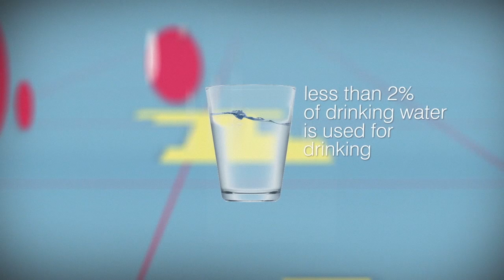City of Sydney's plans for decentralised water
The City of Sydney is re-thinking water in our city. Decentralised water is about improving water efficiency, sourcing water locally and improving the quality of our waterways.